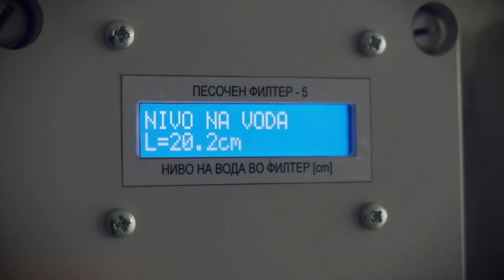Промо: Македонија станува рекордер во загуби на вода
Водоснабдителните системи во Македонија се како буре со дупки. Стари цевки, чести дефекти, неисправни водомери, диви приклучоци – земјава станува рекордер во загубите на вода. Јавните претпријатија бараат потрошувачите да штедат, а повеќе од половина од произведеното не стигнува до нив. Процентот на неприходувана вода достигна алармантни 63 насто. Гледајте „Разбистри сѐ“ во понеделни во 17:40 часот на МТВ1 и во живо на Фејсбук каналот на Институтот за комуникациски студии.